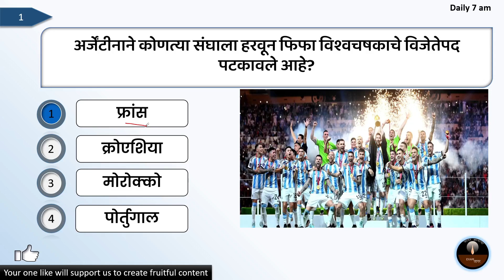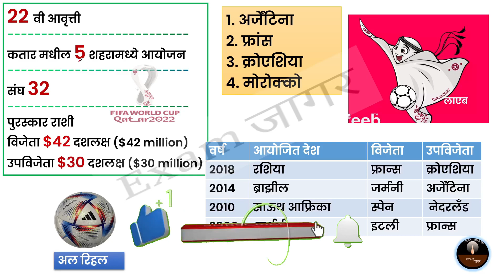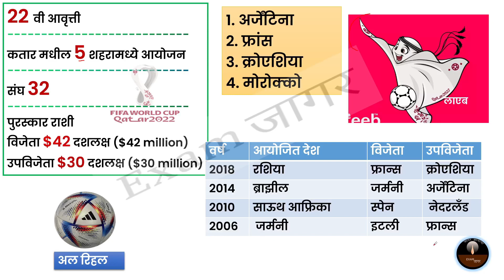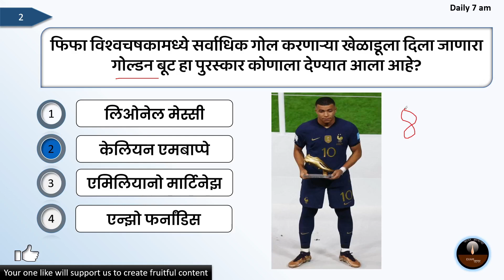फिफा वर्ल्डकप २०२२